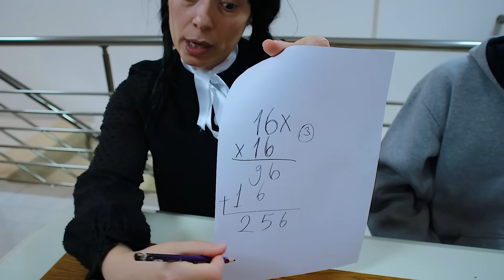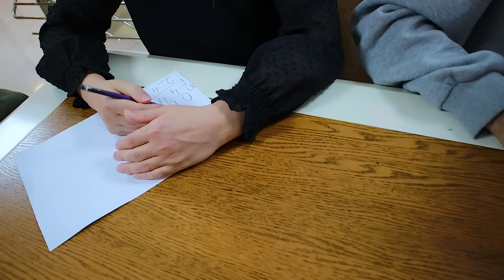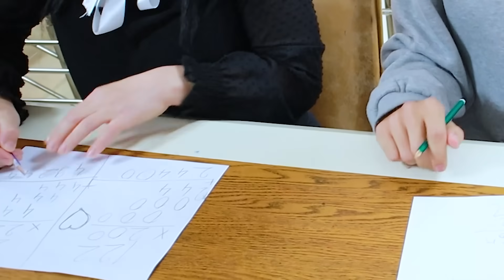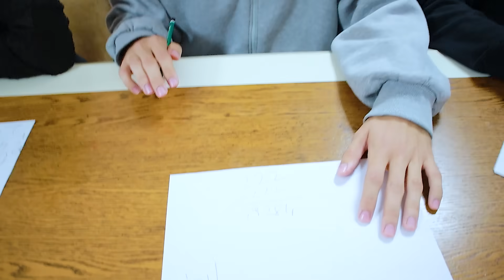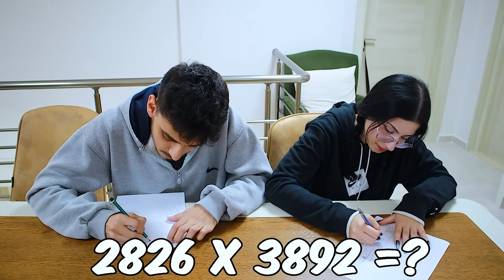GERÇEK HAYATTA WEDNESDAY ADDAMS | OKUL ARKADAŞI GELDİ | PAYLAŞAMADILAR | EYLÜL LAL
İyi Seyirler.